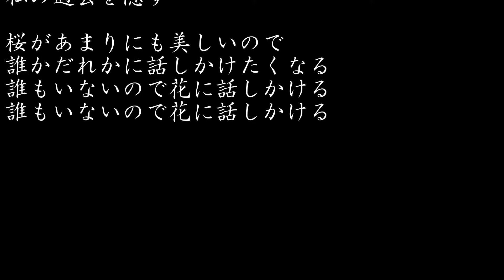女声合唱とピアノのための組曲「美しいあしたを」より「花」 平野淳一作曲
指揮：岡崎　肇　合唱：クラウンハミングバード
作詩：橋爪　文　朗読：石橋　泉　ピアノ：大久保洋子